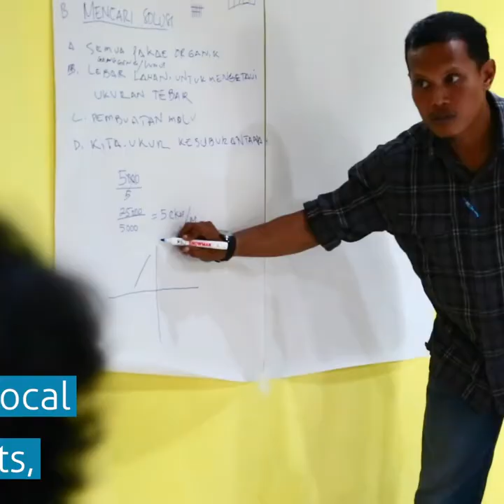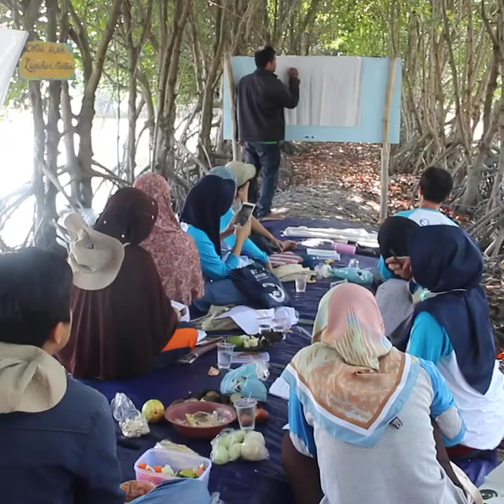5 Years of Building with Nature in Indonesia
Indonesia is one of the first countries that embraced the Building with Nature approach, integrating Nature-based Solutions into water related infrastructure. Over 5 years, an inspirational Building with Nature pilot was implemented in Northern Java at a landscape scale aiming to enhance coastal safety and revitalise the local economy.

Wetlands International, EcoShape, the Indonesian ministry of Marine Affairs and Fisheries (MMAF) and the ministry of Public Works and Housing (PUPR) are pleased to invite you to a webinar ‘Accelerating Adaptation through Building with Nature Indonesia’ taking place virtually as a Zoom Webinar on 19 November 2020.

This event presents the highlights, challenges and lessons learned, and introduces the multi-disciplinary team that designed and implemented the approaches used. We look at replication and spin-off achieved across Indonesia and potential for further upscaling to accelerate adaptation. We will also hear reflections on how the experience from Indonesia can support upscaling Nature Based Solutions globally and inform the way investments are planned, designed and financed.